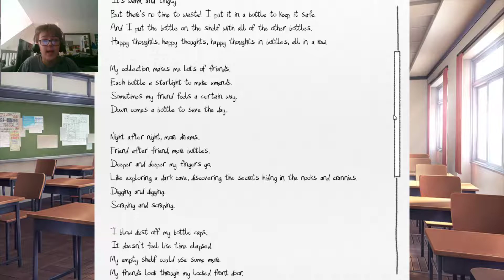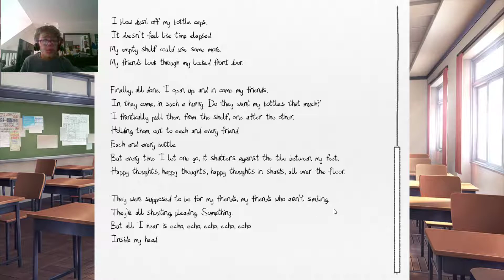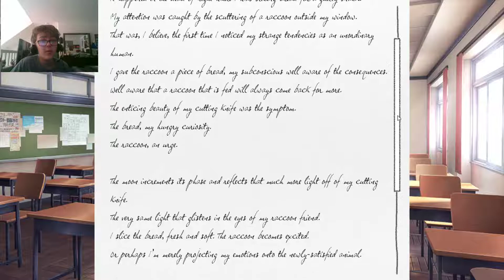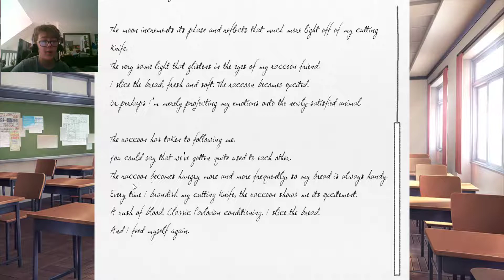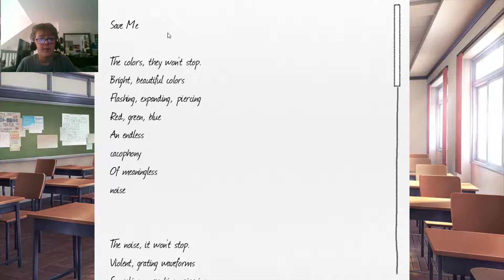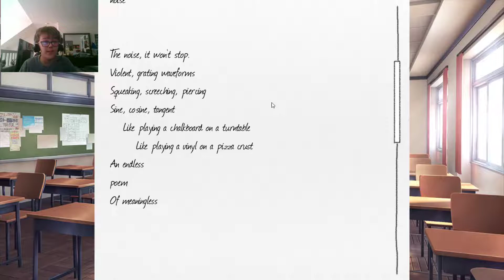Weird Poems... | Doki Doki Literature Club! #3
save me.
load me.